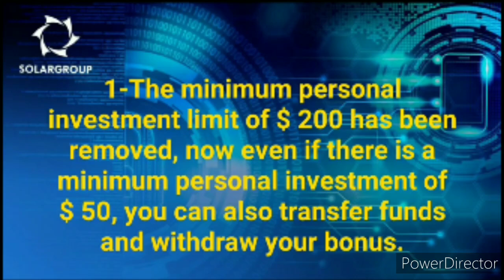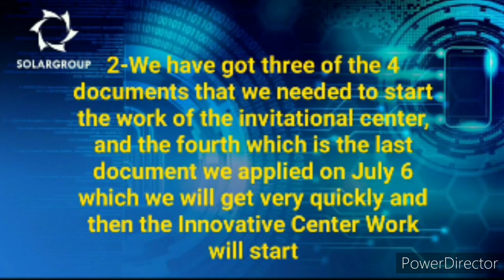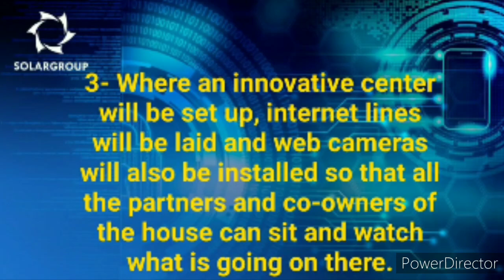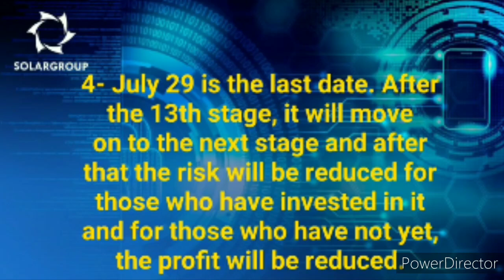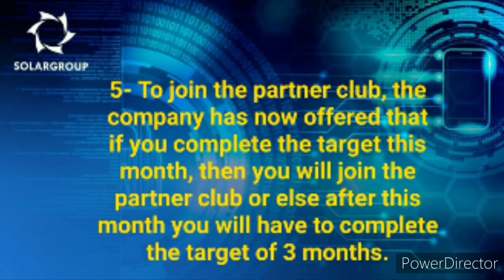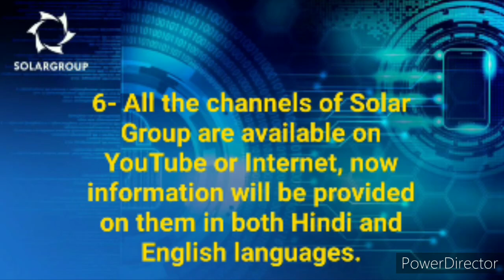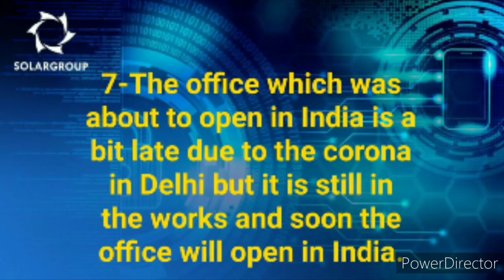New Updates About Solargroup_Innovative_Centre, Partner_Club,And All About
Contact solargroup support for any I'd related problm☝️☝️☝️

📍Thank you for your interest in our project.📍